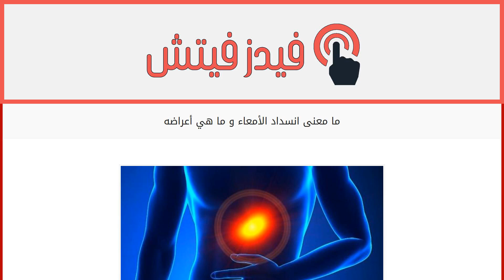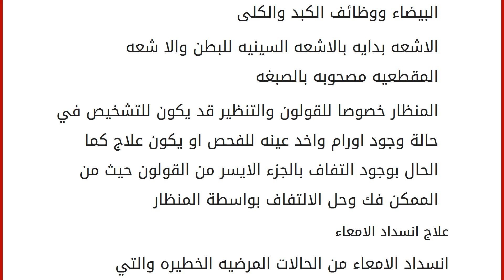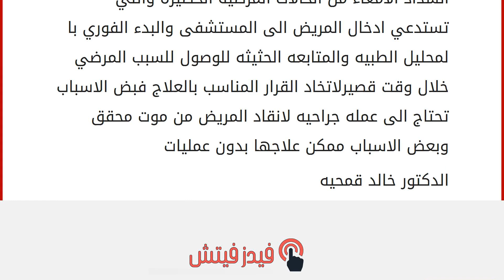ما معنى انسداد الأمعاء و ما هي أعراضه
الامعاء تبدأ من مخرج المعده وتنتهي بفتحة الشرج وتتكون من الامعاء الدقيقه والامعاء الغليظه وسميت كدللك لوجود اخنلاف بالحجم حيث ان الامعاء الدقيقه هقل عرضا من الامعاء الغليظه محتويات
١ وظائف الامعاء
٢ ما معنى انسداد الامعاء
٣ اسباب انسداد الامعاء
٤ تشخيص انسداد الامعاء
٥ علاج انسداد الامعاء وظائف الامعاء
الامعاء الدقيقه بوجود الهرمونات بتحويل الغداء الى المكونات الاساسيه اي الى احماض امينيه وسكر بسيط ودهون الى الحالة السيوله حتى يتم امتصاصها من الامعاء الى الدم وكدللك امتصاص الحديد والفيتامينات والعناصر الاساسيه
الامعاء الغليظه وسميت كدللك لان حجمها اعرض من الامعاء الدقيقه وهي تمتد من الجانب الايمن من البطن وتنتهي عند قناة الشرج ويصلها ما تبقى من فضلات لم يتم امتصاصها بالامعاء الدقيقه وتعمل الامعاء الدقيقه على امتصاص ما يحتاجه الجسم من السوائل والاملاح متل البوتاسيوم والصوديوم ما معنى انسداد